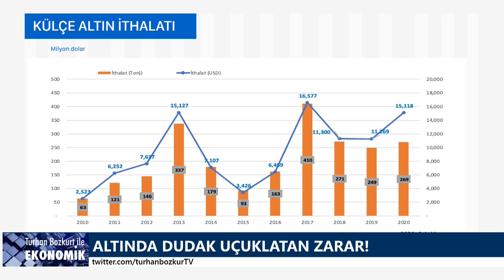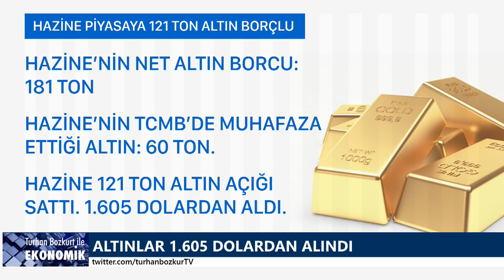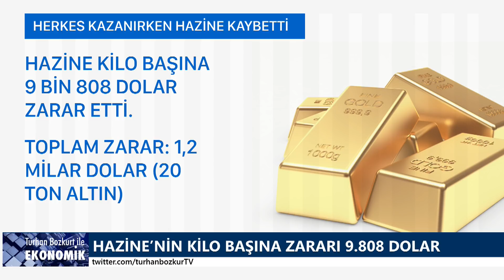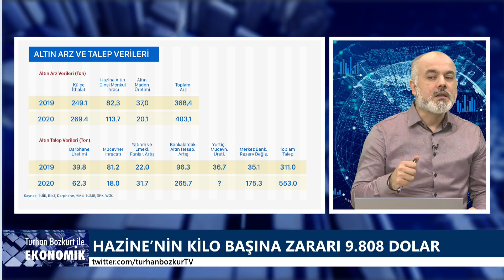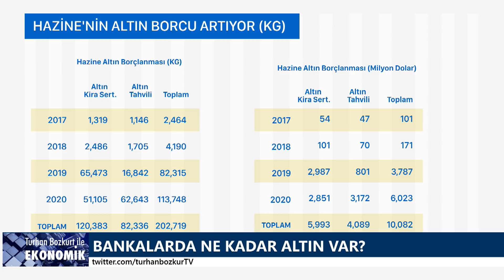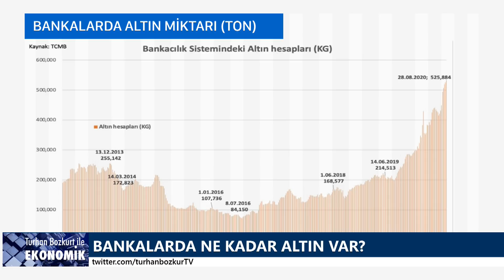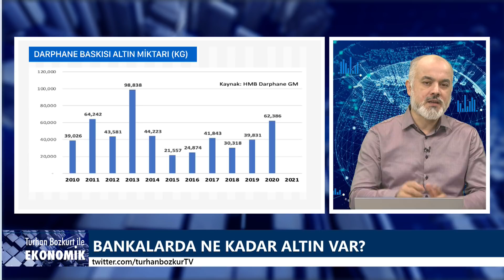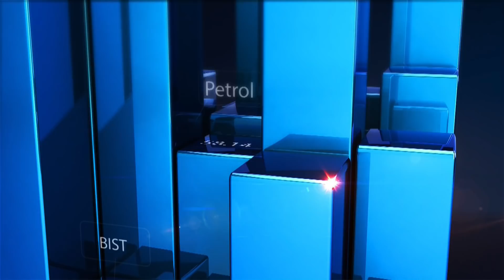Altında dudak uçuklatan zarar! | Turhan Bozkurt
Herkes Merkez Bankası'nın (TCMB) net döviz rezervlerinin -50 milyar Amerikan Doları'na gerilemesini konuşuyor.

Hazine'nin kasasındaki altın açığı en az TCMB'nin döviz açığı kadar vahim. Altın fiyatı arttıkça zarar katlanıyor. Hazine açığı kapatmak için daha fazla borç almak mecburiyetinde kalacak.

Son iki yılda piyasaya 200 tona yakın altına dayalı tahvil ve kira sertifikası ihraç eden Hazine'nin elinde sadece 60 ton altın var. Hazine'nin piyasaya 120 ton altın borcu var.

Hazine altın üzerinden borçlanmada ons fiyatındaki artış sebebiyle en az 1,2 milyar dolar zarar edecek. İşte dövizden sonra altın cenahındaki dudak uçuklatan zarar.